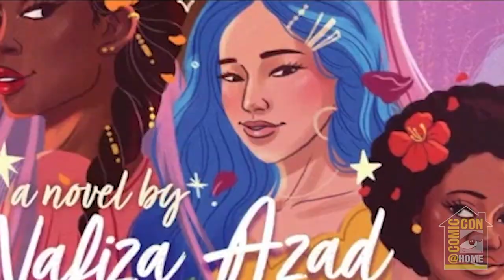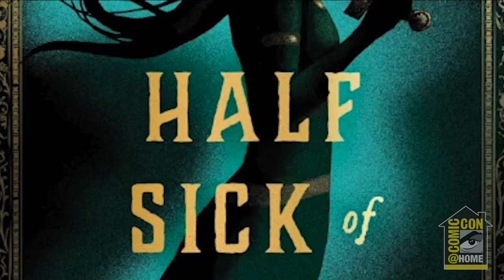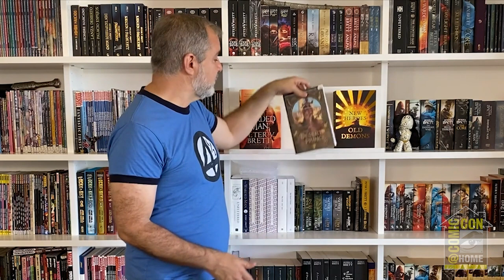Once Upon a Baker's Dozen | Comic-Con@Home 2021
Take a fantastic journey somewhere between the mystic realm of elevator pitches and the uncharted sea of five-minute stories with these short book teasers and quickfire genre favorites answers from a baker’s dozen of fantasy and fantasy-inspired authors. Join Victoria Aveyard (Realm Breaker), Nafiza Azad (The Wild Ones), Peter V. Brett (The Desert Prince), Tanaz Bhathena (Rising Like a Storm), J. Elle (Wings of Ebony), Nicole Glover (The Conductors), Ayana Gray (Beasts of Prey), Elizabeth Lim (Six Crimson Cranes), Julie Murphy (Meant to Be: If the Shoe Fits), Shelley Parker-Chan (She Who Became the Sun), Ava Reid (The Wolf and the Woodsman), Laura Sebastian (Half Sick of Shadows), and Tasha Suri (The Jasmine Throne) for this fast-paced panel sure to inspire additions to your to-be-read pile!

Nafiza Azad (The Wild Ones)

Peter V. Brett (The Desert Prince)

J. Elle (Wings of Ebony)

Julie Murphy (Meant to Be: If the Shoe Fits)

Shelley Parker-Chan (She Who Became the Sun)